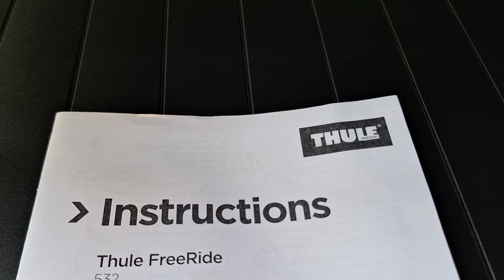Ford Ranger Raptor 2022 Fahrradträger 2-fach